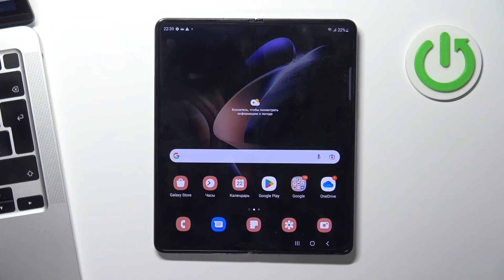Как очистить историю браузера на Samsung Galaxy Z Fold 4 / Удаление кэша браузера на Galaxy Z Fold 4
Сегодня мы покажем, как на устройтсве Samsung Galaxy Z Fold 4 очистить историю браузера. Если вы хотите почистить историю браузера на Samsung Galaxy Z Fold 4, избавиться от улик и освободить память, то это видео для вас. Сделайте всего несколько шагов, чтобы очистить историю браузера на Samsung Galaxy Z Fold 4.

Как очистить историю браузера на Samsung Galaxy Z Fold 4? Как удалить историю поиска на Samsung Galaxy Z Fold 4? Как удалить данные кэша браузера на Samsung Galaxy Z Fold 4?